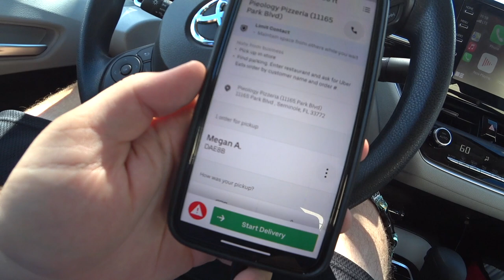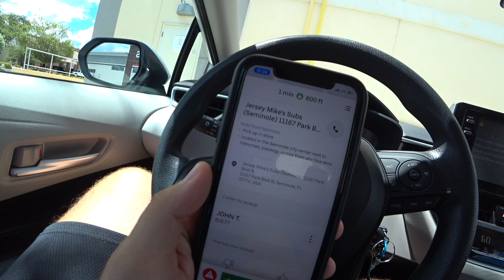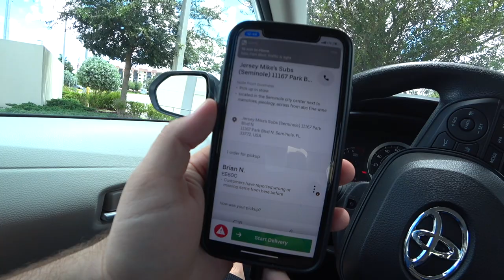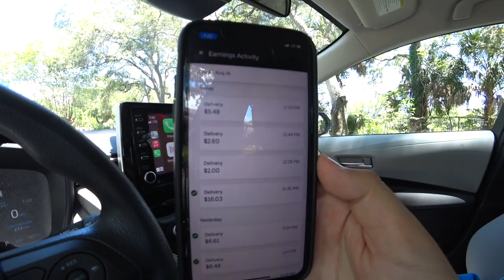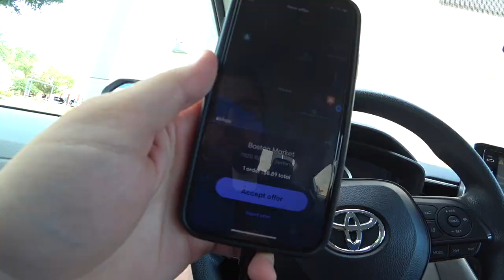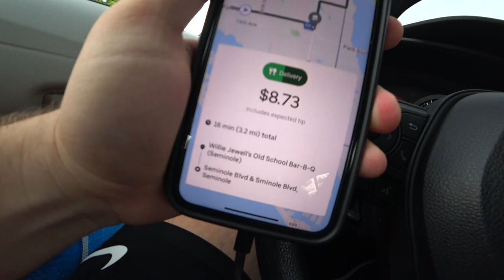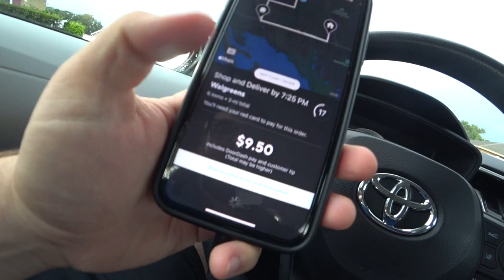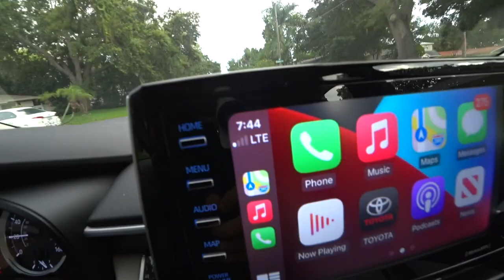DOORDASH CUSTOMER SPENDS $200 AT PANDA EXPRESS & TIPS $2!!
I was waiting for orders when I saw a Panda Express order come in, 10 items, $200 worth of food, with a $2 tip. The total I would have made on the order was $4.50.